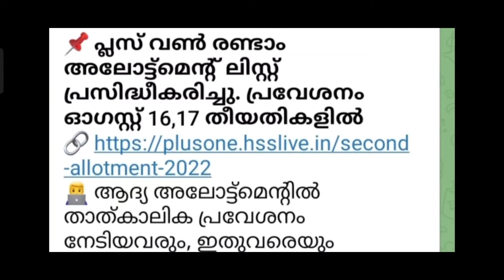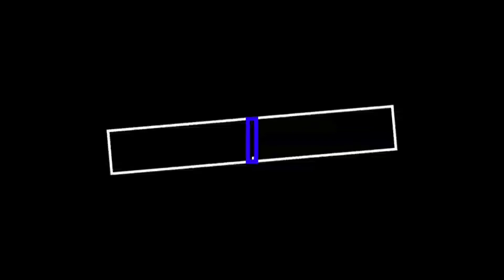Second allotment frequently asked questions and answers. Plus one admission.